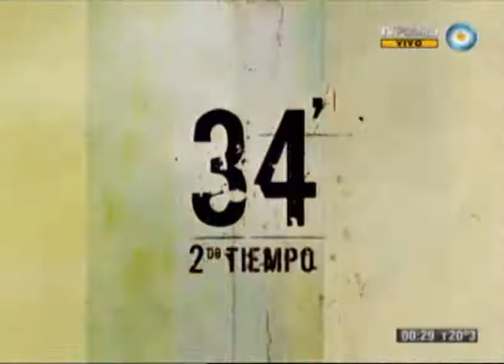Belgrano vs Colon - Fecha 15 - 10-11-13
Informe: Belgrano vs Colon - Fecha 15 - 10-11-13